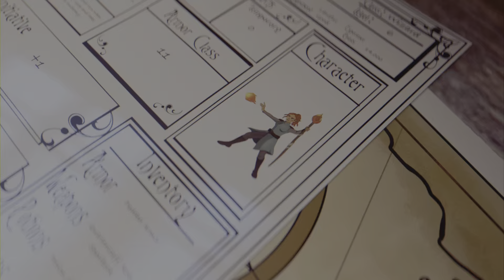We become the God of Pest control! (God of War)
This game becomes better and better the more I play it. I'm about to get to 100 hours in this game.